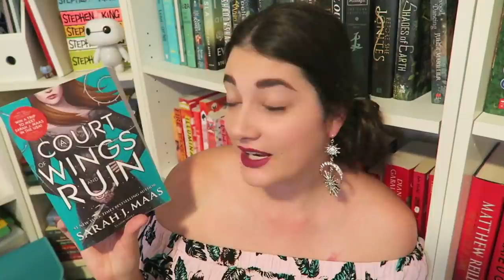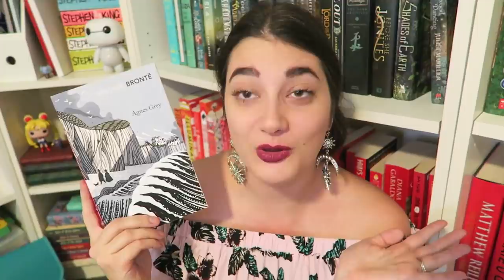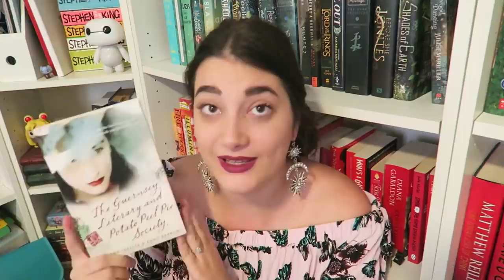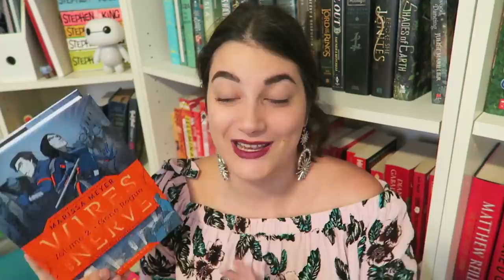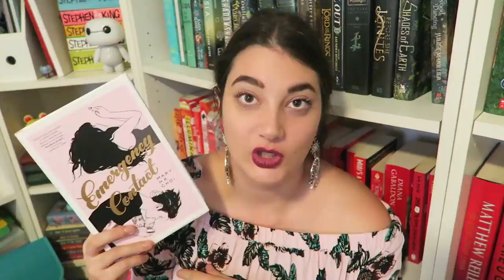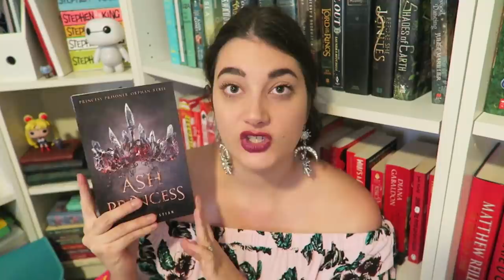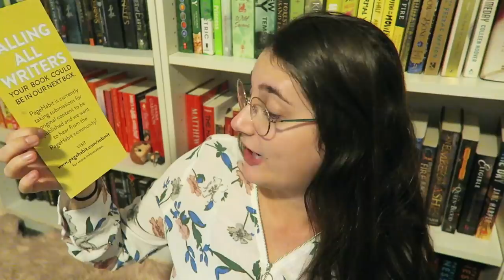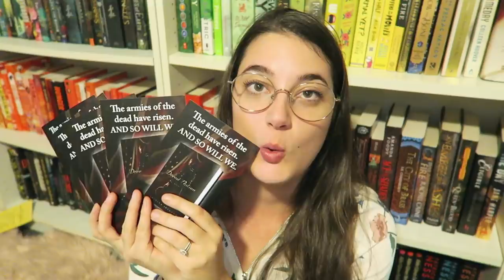HUGE BOOK HAUL & UNBOXING (30 BOOKS?!) | April 2018!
In which I haul a RIDICULOUS amount of books.

HAPPY READING!